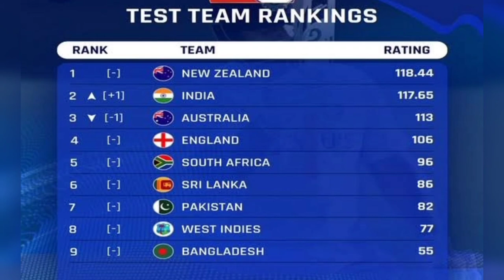Strengths and weaknesses of Bangladesh Cricket team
EAP Course Project Video by MD Ruhul Amin Mim, Undergraduate student, Department of Sociology, Green University of Bangladesh
Course Tutor: Md. Didarul Islam, Lecturer in English, Green University Language Center